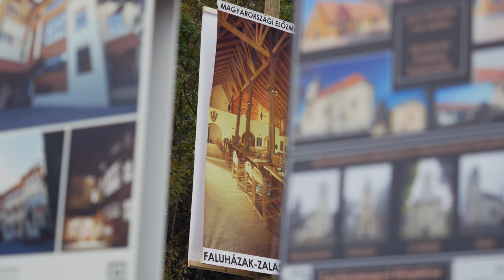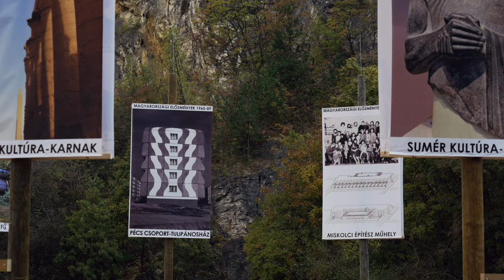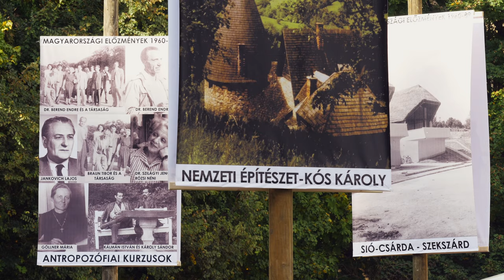Kampis Miklós emlékére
Elhunyt Kampis Miklós építőművész, a nemzet művésze.